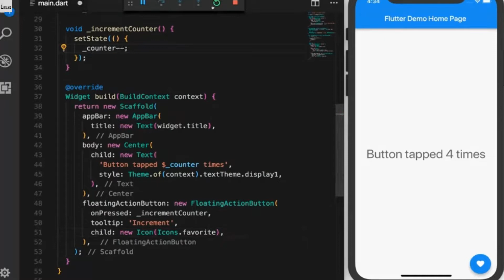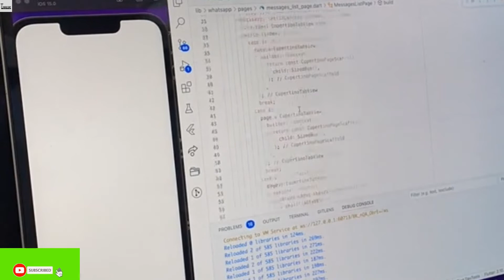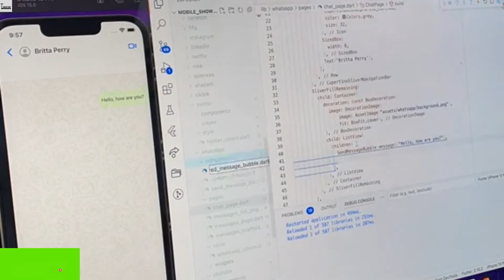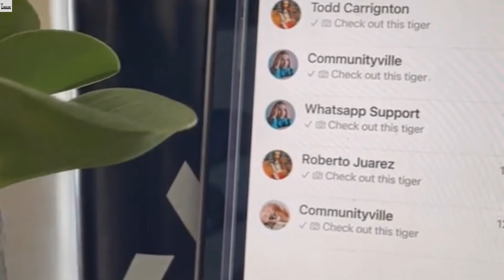Flutter 3.3 WhatsApp Clone Tutorial Using Dart Web | Verification country Splash welcome UI Screen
Flutter 3.3: Building a WhatsApp Clone from scratch  UI  Material Design

WhatsApp Clone with flutter and firebase, full stack series

In this WHATSAPP CLONE WITH FLUTTER 3.3 series we are going to build
1-  Bottom sheet for the language button and
2-  Fully themed login page.
Make sure to subscribe to the channel & press the bell icon to get notifications (click the BELL icon next to the subscribe button) to be notified immediately when I release a new video.

Copyright Act 1976, allowance is made for fair use" for purposes such as criticism, comment, news reporting, teaching, scholarship, and research, Fair use is a use permitted by copyright statute that might otherwise be infringing.

Thanking you
Tech consultant
India